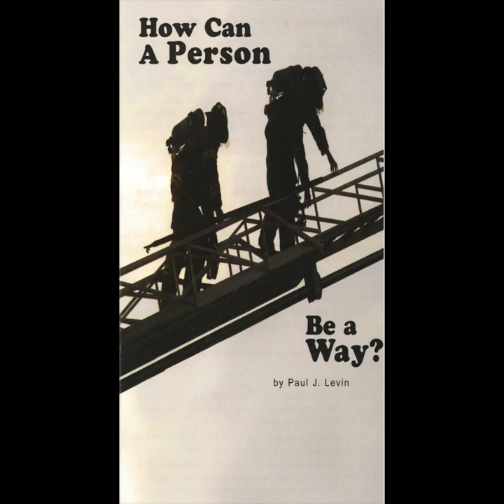How Can A Person Be A Way? (Tract Video)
“Jesus saith unto him, I am the Way, the Truth, and the Life: no man cometh unto the Father, but by Me,” (John 14:6). The Lord Jesus Christ said it.

“But,” you say, “how can a person be a way to Heaven?”

Let’s illustrate. You are trapped in your room on the fifth floor of a burning hotel. Billows of suffocating black smoke pouring through the hall cut off every means of escape. Terror grips you. Horrible death stares you in the face. Thoughts of loved ones, home, and eternity race through your mind. You scream for help.

You slam the door shut. But the smoke creeps through the cracks into your room, grimly reminding you of sheets of flame licking hungrily at the building.

Sirens shriek. People are yelling and choking and dying in wild fright. The blood seems to freeze in your veins. Paralyzed with fear and in dreadful despair, you are about to give up all hope when suddenly a fireman, who has climbed a ladder to your room, sticks his head through the window and shouts, “I’ve come to save you!”

You look down to the street below, then draw back in fear. “You mean you are going to take me down that ladder?”

“Yes.”

“Surely there must be some other way. What about the stairs?” “No.”

“The elevator?” “No.”

“Well, the fire escape—.” “Now listen, this is no time to argue. There is no other way. I AM THE WAY! Trust me. I’ll soon have you down in safety.”

The fireman is your way out. He is your only hope. You must let him save you, or perish in the flames.
So you decide to do as he says. You yield yourself to him. You trust him. Down the ladder you go. He knows how to do this job. He is an expert. Before you know it, you are down on the sidewalk. SAVED! Joy and peace overwhelm you. The fireman has become your salvation, your peace, your joy, your way out of death into life.
The WAY is a PERSON

You say, “I know I am a lost, guilty sinner, for the Bible says, ‘ALL have sinned, and come short of the glory of God,’ (Romans 3:23). How can I be saved from the wrath to come and be sure of a home in Heaven?”